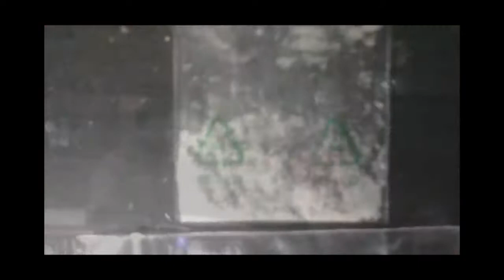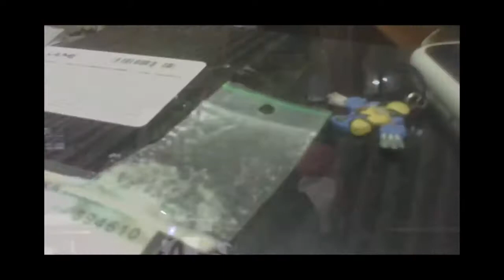Tyler Durden - bitchííz FREESTYLE (RARE)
ARE WE GOING TO 1000 SUB?